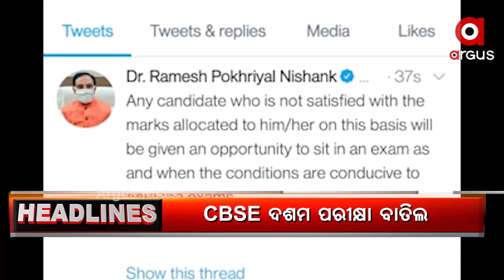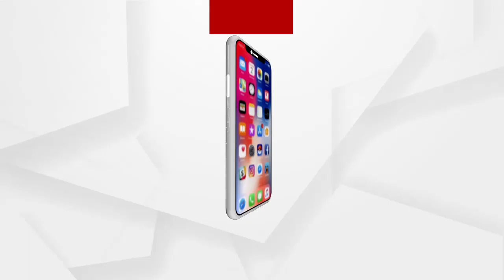Headlines 6Pm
ପରଲୋକରେ ପିପିଲି କଂଗ୍ରେସ ପ୍ରାର୍ଥୀ ଅଜିତ ମଙ୍ଗରାଜ...
ଅଜିତଙ୍କ ଦେହାନ୍ତ ପରେ ରାଜନୈତିକ ମହଲରେ ଶୋକ...
ହାଇଦର ଫେରାର ପଛରେ ଟିମୱାର୍କ୍...
ଖୋଲୁଛି ଠକ ସାମ୍ରାଜ୍ୟର ଗୁମର...
ସିବିଏସଇ ଦଶମ ପରୀକ୍ଷା ବାତିଲ, ଦ୍ୱାଦଶ ପରୀକ୍ଷା ସ୍ଥଗିତ...
ମାସ୍କ ଉତ୍ସବକୁ ସାଂସଦଙ୍କ ସନ୍ଦେହ
ଅଣାୟତ୍ତ କୋରୋନା...
ତାତିରୁ ମିଳିବ ଆଶ୍ୱସ୍ତି...
ନନ୍ଦନକାନନକୁ ଆସିଲେ ନୂଆ ଅତିଥି...